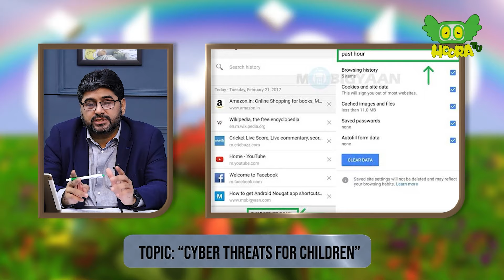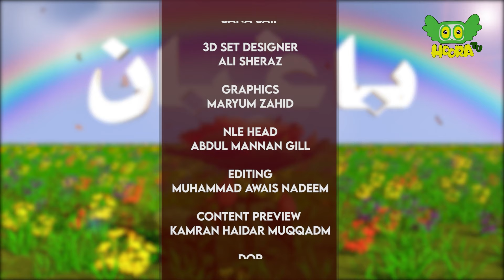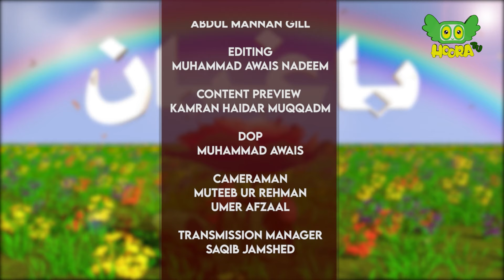Cyber Threats to Children (Summarized); Arif Rizvi with Zain Ali Qureshi - Baaghban S3E40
Explore the latest episode of Baaghban, delving into the insights about “Cyber Threats to Children”. In this episode, the program's host, Mr. Syed Arif Rizvi engages in an insightful discussion with Mr. Zain Ali Qureshi (Cyber Law Expert) addressing the following concerns in depth:

• Why children are targeted for cyber-attacks?
• Effects of cyber threats on children
• Cyber threats increase after 18 years of age for children!
• There is NO DELETE BUTTON on social media!
• Do pictures & videos posted online remain safe?

Hoora TV produces educational Parenting content for training, development and nurturing of children and youths. Our content is aimed at providing information, awareness related to contemporary issues, challenges faced by parents towards their children, teenagers and youths. We have talk shows, short films, movies, analysis and vast variety of program which empower parents to conduct righteous nurturing (Tarbiyat) of upcoming generation. Hoora TV educates parents on creating an environment based on human values and instilling these in their children. Tedious efforts are exerted by our child development specialists to design content tuned to the needs of the current era for parents and youths.